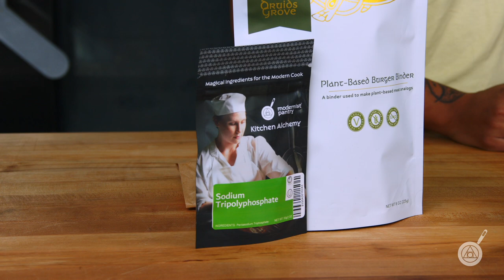Smash Burgers Griddled 3 Ways: Beef, Duck, Plant-Based. WTF - Ep. 306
We’re serving up burgers for everyone this week! The classic ground beef is accompanied by our delicious deluxe duck burger, and our very own plant-based ground beef to create a trio of smash burgers that hits the spot. Come see Scott and Janie show off these great smash burgers on this week’s episode of WTF.

Chapters:
0:00 Intro
1:02 What makes a burger a smash burger?
2:05 All about making the perfect beef smash burger
5:07 Deconstructing a duck smash burger
8:56 Cooking up a juicy plant-based smash burger

Product Links:
Sodium Tripolyphosphate

Recipe Links:
Duck Smashburger Deluxe

References and Other Links you Might Like!
WTF - Sodium Tripolyphosphate (McRib Copycat)